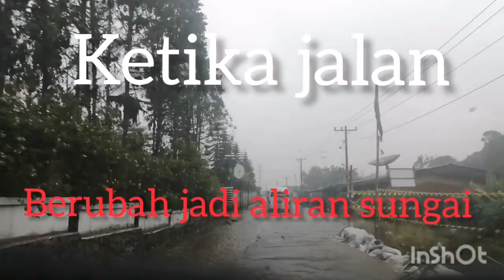Banjir di jalan seperti sungai mengalir